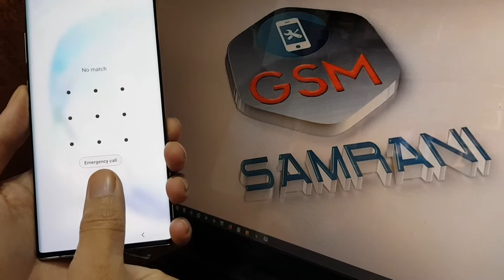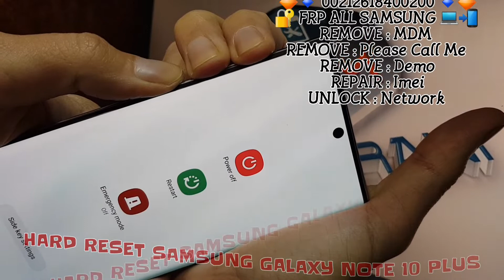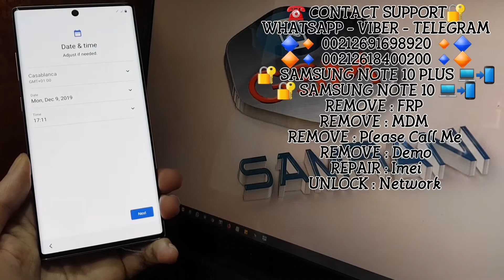Hard Reset Samsung Note 10 Plus N975F |Factory Reset Note 10 N970F طريقة عمل فورمات سامسونج نوت 10